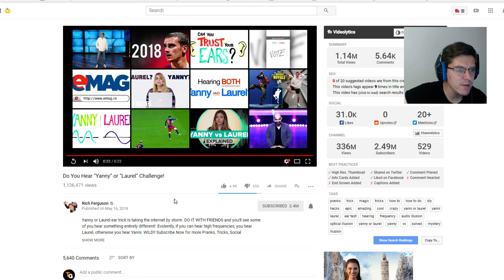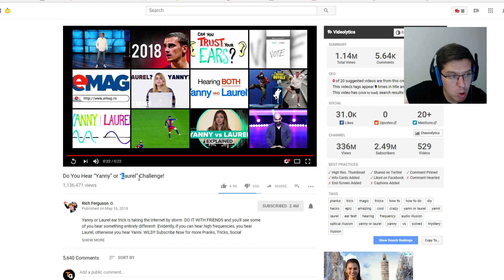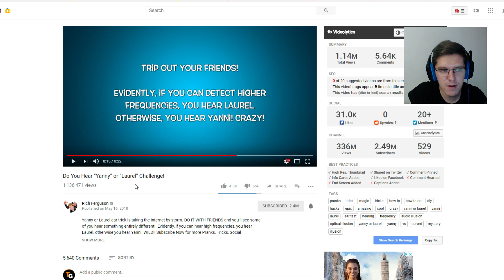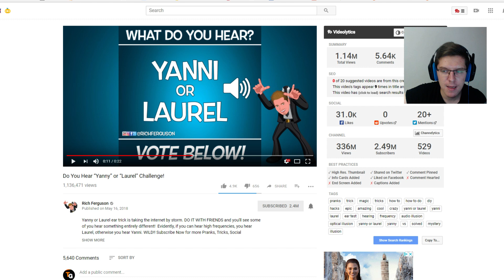TU CE AUZI ? YANNY SAU LAUREL ? ( Nou Trend Pe Internet)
Astazi vom face un video mai diferit in care vom vorbi despre un nou trend pe internet, care ridica polemici. Nu uitati sa-mi spuneti in comentarii ce ati auzit.

► Promovare + Share pe Comunitate : 20 Euro
► Link permanent in descrierea video-urilor + cele de mai sus : 100 Euro